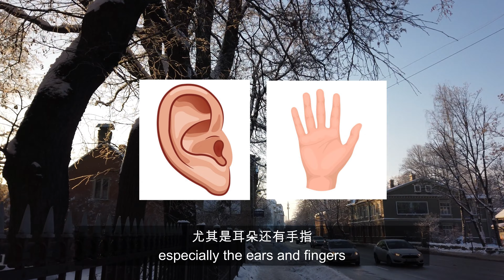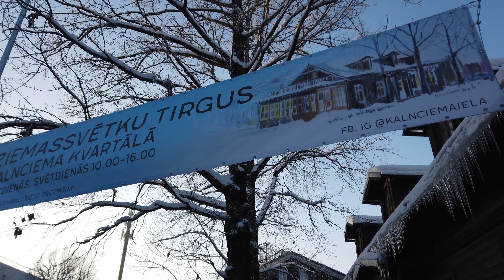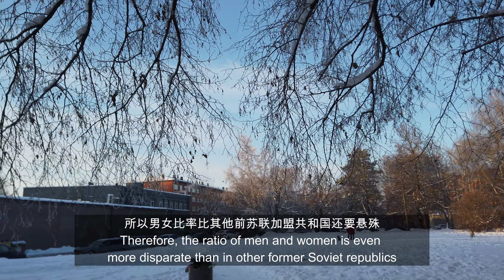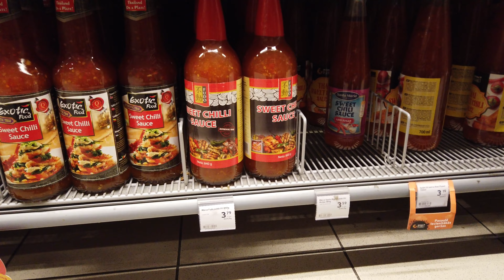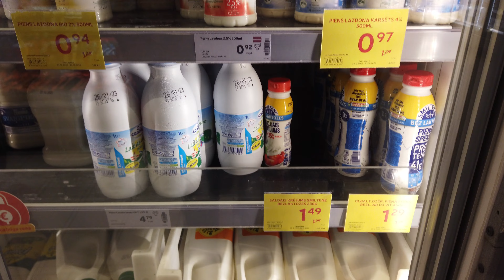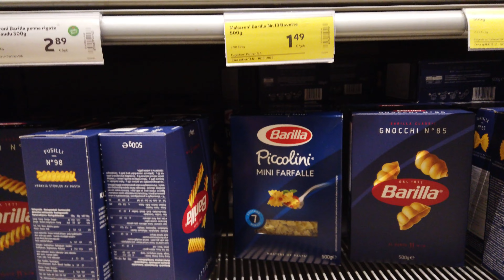里加冬天旅居一个月，生活资讯篇！One month sojourn life in Riga! | Relaxing Travel Life Diaries | Latvia EP 14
我们成功在冬天的里加旅居一个月，跟着我们一起探索里加的物价，生活费，交通费及其他资讯。
We successfully lived in Riga for a month. Followed us to explore the prices, cost of living, transportation expenses and other information in Riga.

Video shot on Dec 2022